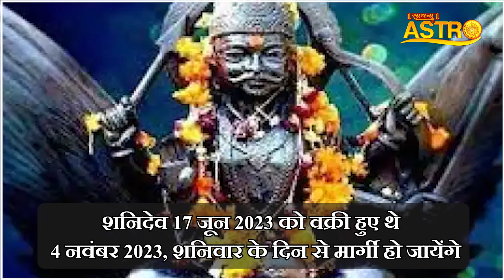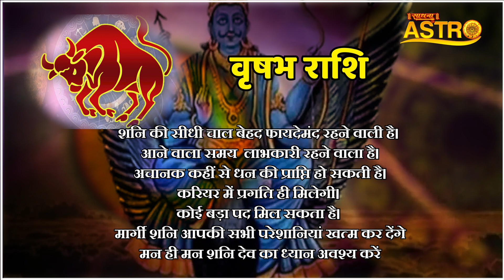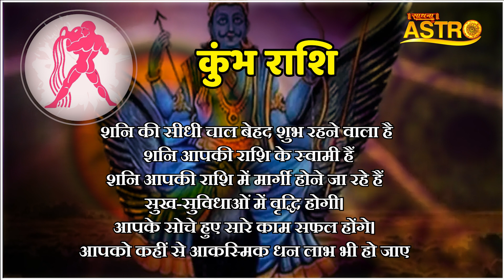4 नवंबर से शनि देव कुंभ राशि में हो रहे हैं मार्गी करोड़पति बनकर रहेगी ये राशि! Sadhna Astro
4 नवंबर से शनि देव कुंभ राशि में हो रहे हैं मार्गी करोड़पति बनकर रहेगी ये राशि! Sadhna Astro

Thanks.